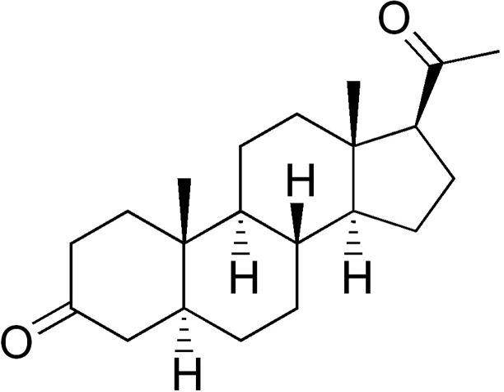5α-Dihydroprogesterone | Wikipedia audio article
This is an audio version of the Wikipedia Article:
5α-Dihydroprogesterone

SUMMARY
5α-Dihydroprogesterone (5α-DHP), also known as allopregnanedione, as well as 5α-pregnane-3,20-dione, is an endogenous progestogen and neurosteroid that is synthesized from progesterone. It is also an intermediate in the synthesis of allopregnanolone and isopregnanolone from progesterone. 5α-DHP is an agonist of the progesterone receptor and a positive allosteric modulator of the GABAA receptor (albeit with an affinity for this receptor that is regarded as relatively low (in comparison to 3α-hydroxylated progesterone metabolites such as allopregnanolone and pregnanolone)). It has also been found to act as a negative allosteric modulator of the GABAA-rho receptor. The steroid has been found to possess 82% of the affinity of progesterone for the progesterone receptor in rhesus monkey uterus. 5α-Dihydroprogesterone has been said to possess about 33% of the relative progestogenic potency of progesterone. In addition, it is a weak agonist of the pregnane X receptor (PXR) (EC50 10,000 µM), with approximately six-fold lower potency relative to its 5β-isomer, 5β-dihydroprogesterone.